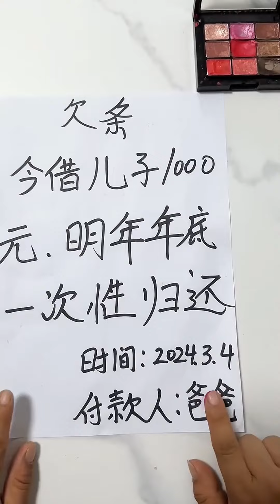儿子生病不喝药！ 爸爸给特制西瓜汁，这味道太上头了！Cute baby#Cute#呆萌小米宝#聪明宝宝#萌娃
本频道制作的所有作品都经过严格审核，确保对儿童绝对安全。